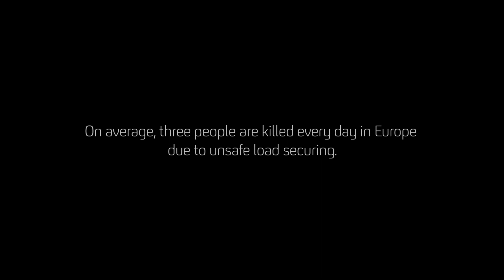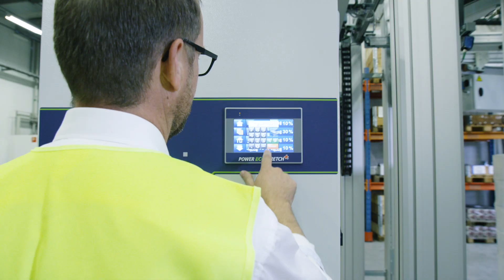Trioplast Packaging & Safety Center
The Trioplast Packaging & Safety Center is the Nordic region's only test center for load securing and our hope is to prevent unnecessary accidents caused by transport packaging not being secured in the right way.

The new facility with testing equipment according to the EUMOS 40509 method enables emergency break simulation of your transport packaging. This will help you comply with the demands stated in EU-Directive 2014/47 but more important we will guide you to safer transport packaging.